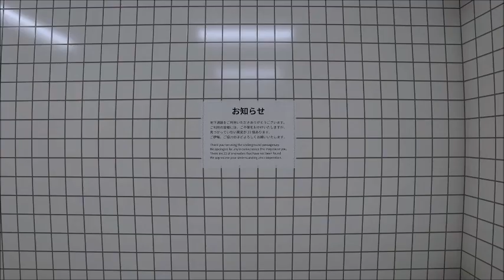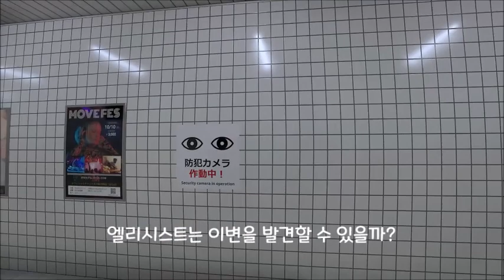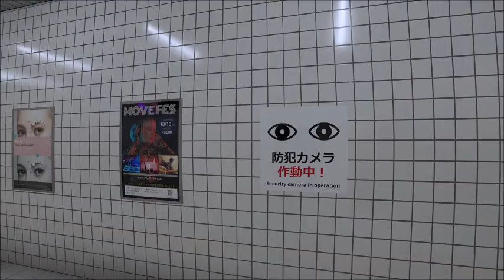[８番出口] 8번출구(제 3부작) - 못보고 지나가는 이변에 조심, 또 조심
가끔은 천천히 관찰해야만 관측이 가능한 이변이 존재하는데 너무 성급했나요…? 그래도 나름 신박한 이변이네요. 여러분들도 천천히 해보시면 재미를 느끼실 수 있습니다.